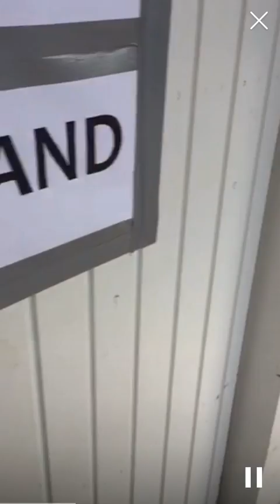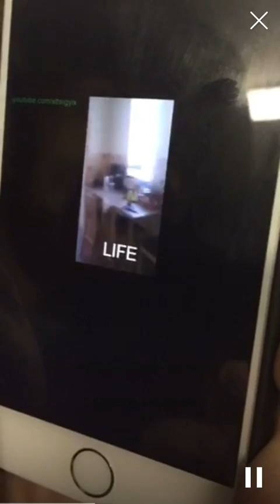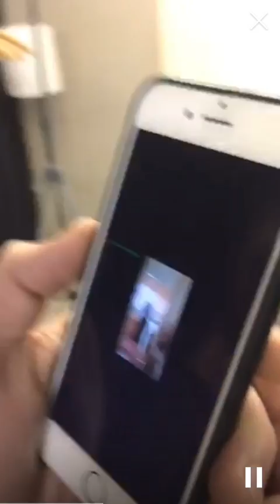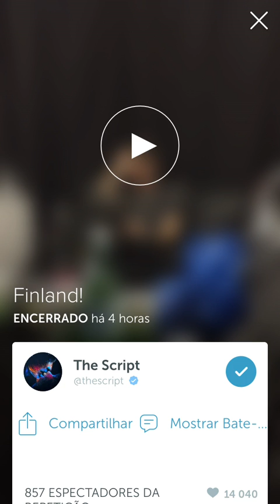The Script Filande 26062015 Periscope